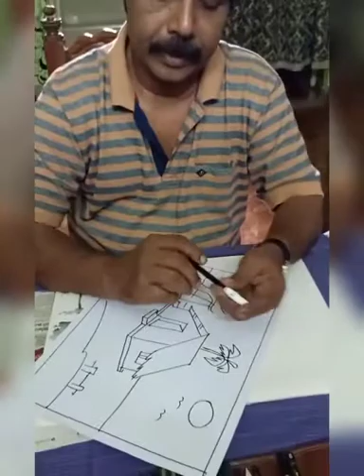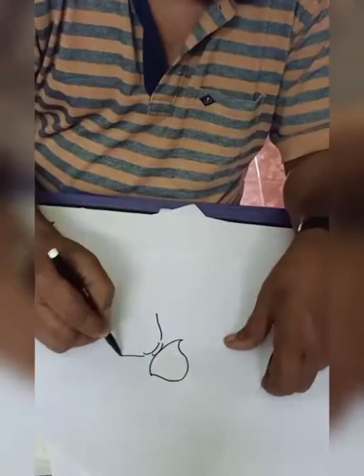Chithra kalari ( drawing tutorial) by Gopi master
chithra kalari  from Kalaris talent hunt